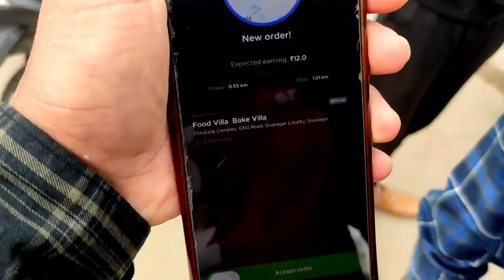Zomato Delivery Boy Job Palu 😍🤟🤟